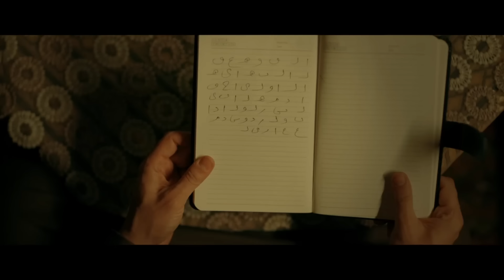حصريا |ملخص الحلقة السادسة من مسلسل "المداح أسطورة العشق"| أحداث مثيرة جدا |المداح3 - الحلقة السادسة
المسلسل من بطولة الفنان حمادة هلال
*YouTube Management: I-media Production*  |  @iMediaMusicRecords